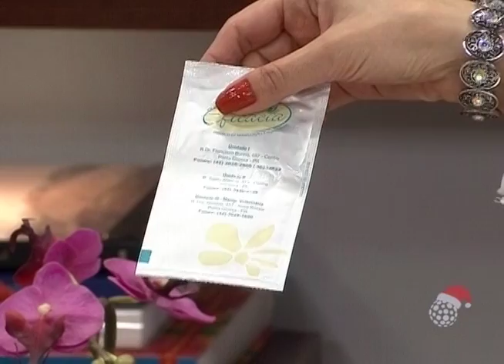Tudo sobre COLÁGENO NA PELE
Dr Carlos Wambier é entrevistado pela apresentadora Carla Yarin, no programa Destaque, da Rede Massa, SBT no dia 10/12/2015 a respeito de Colágeno.